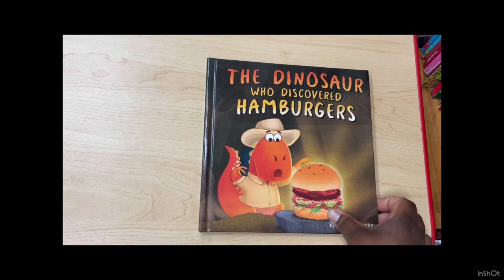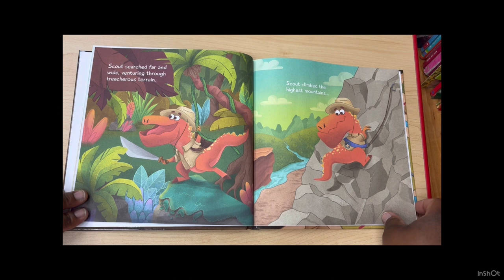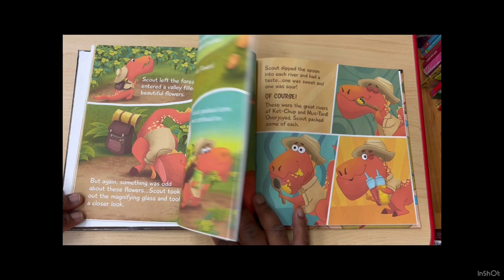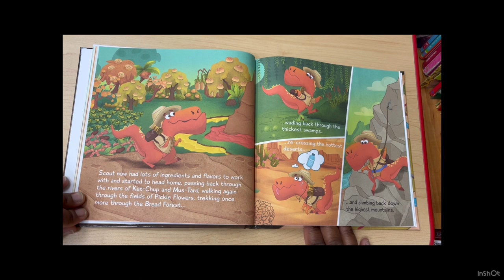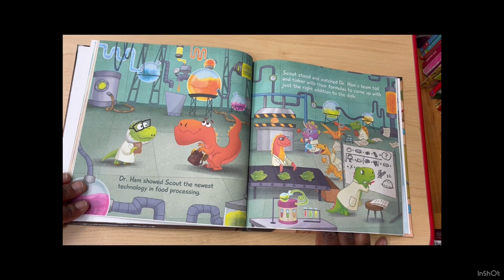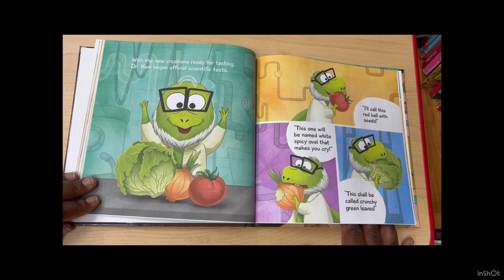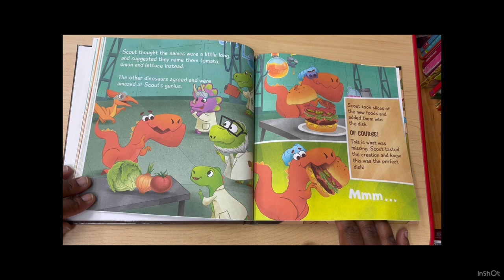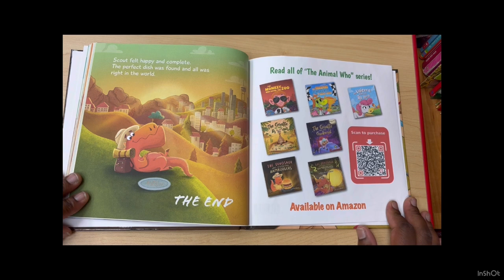The Dinosaur Who Discovered Hamburgers-Children’s Story-READALOUD-MissBriReads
Hello, Book 📚 worms 🪱 this weeks story is “the Dinosaur Who Discovered Hamburgers”
Scout is a dinosaur, and dinosaurs are awesome. They love good food, but Scout is sure something is missing. He goes on a quest to find the perfect food, and after many obstacles, including mountains, bread forests, scientific laboratories, and rivers of ketchup, he finally finds the perfect food: hamburgers.

📚📚The Dinosaur Who Discovered Hamburgers (The Animal Who...)